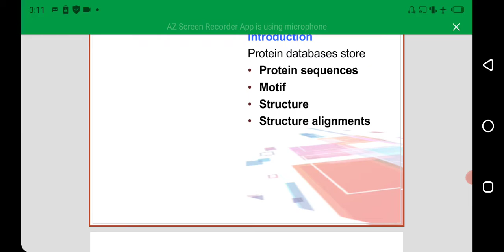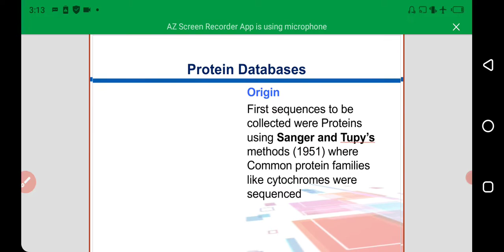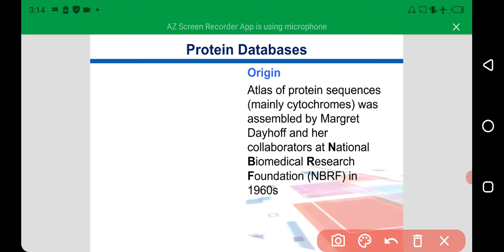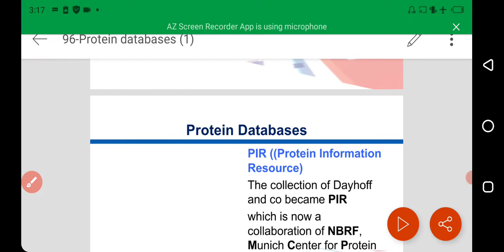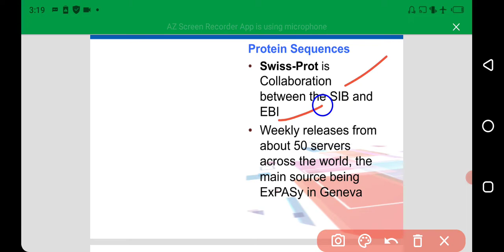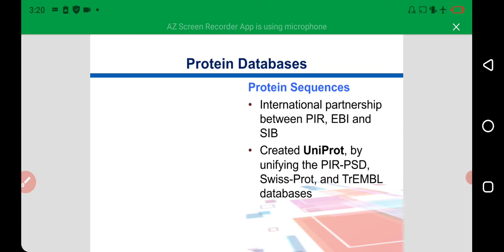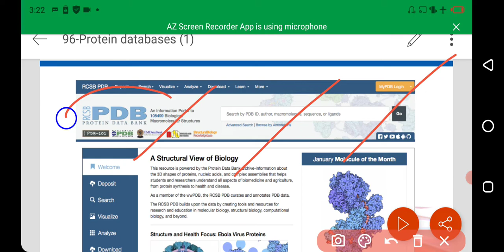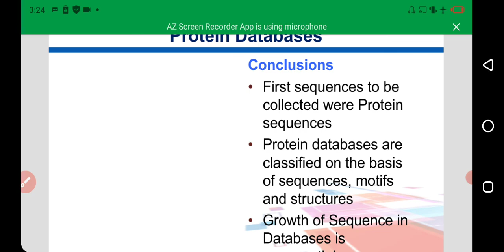BIF101vu final term short lecture//Topic 96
BIF101Topic 96
This is the official channel of Zainab Arshad

Other links